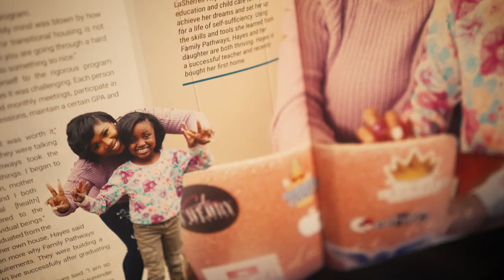How Buckner International Helps Single Parents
Buckner Family Pathways is designed to help single parents in crisis who need to care for their children and determine next steps for their family’s future.

Single-parent programs help single moms or single dads overcome barriers that prevent self-sufficiency, such as education, career prospects and life skills. These barriers ultimately affect the potential for children to succeed at school and later in their adult lives.

At Buckner Family Pathways, single parents can break the cycle for future generations and transform into strong, successful and sustainable families.